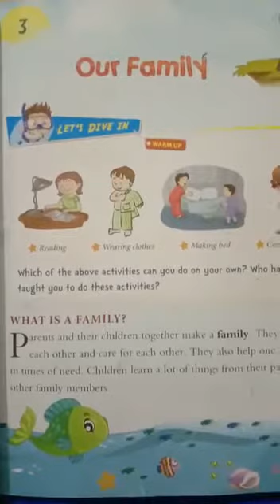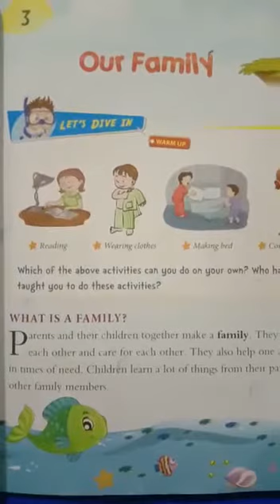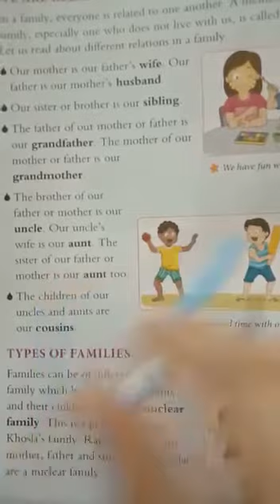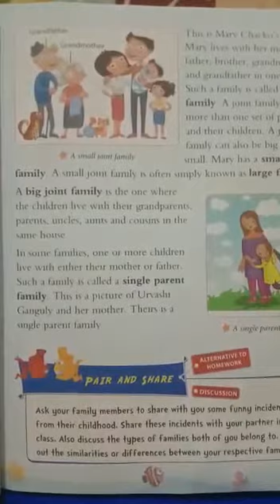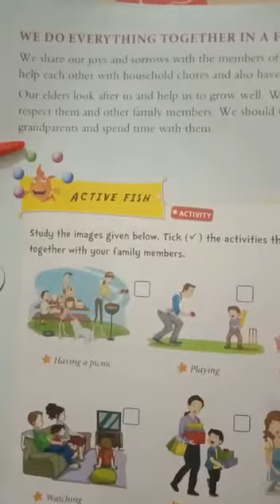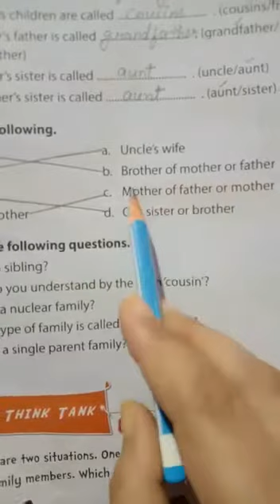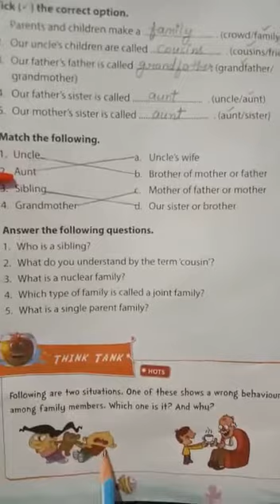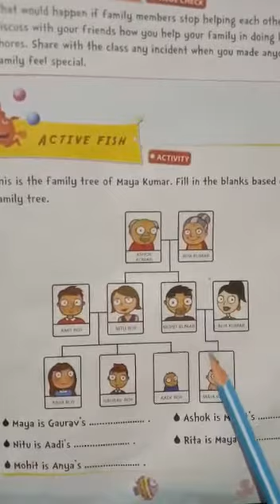CL 2 EVS CH 3 COMPLETE